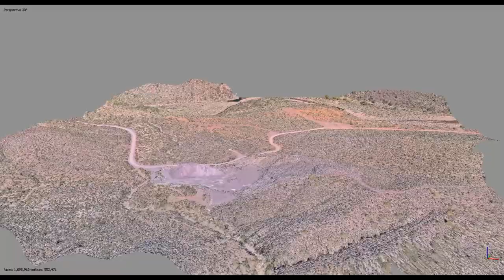3D model I captured of one of my favorite flight practice areas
This last weekend I visited one of my favorite flight areas and decided to capture a 3D model, orthomosiac, DEM etc. This is a video spin view of the model.